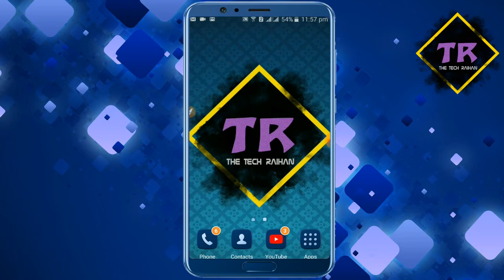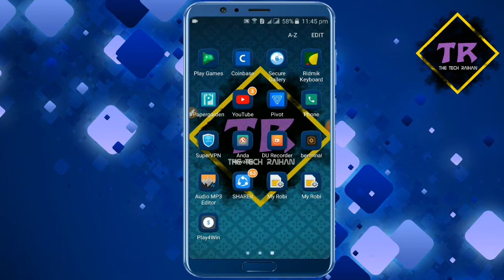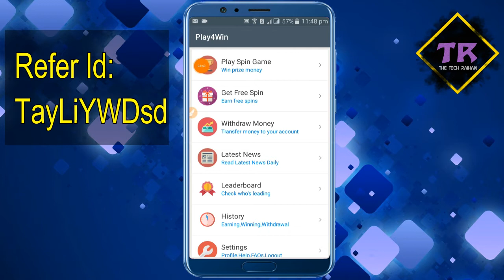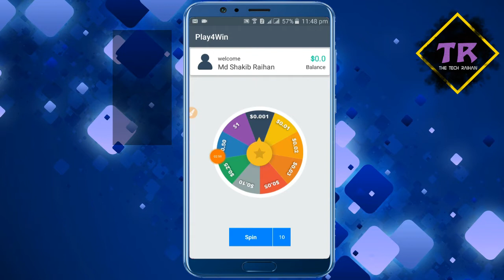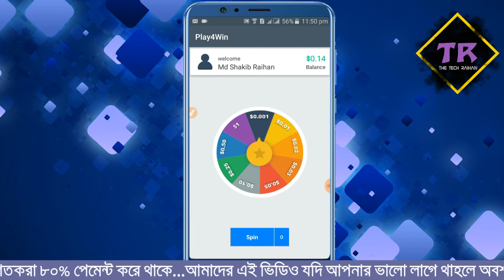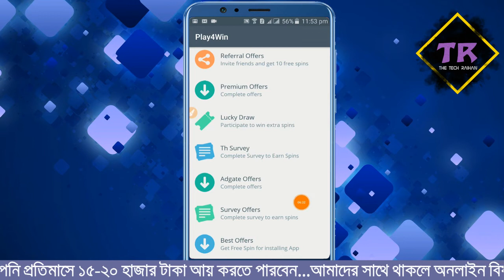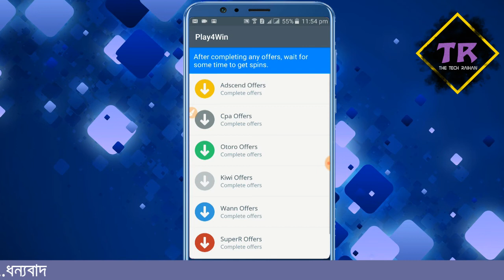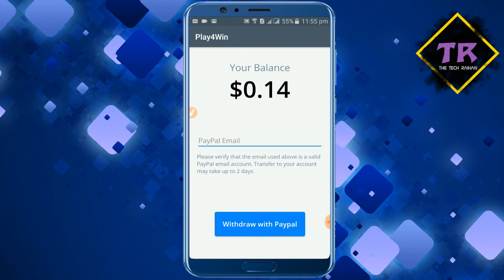প্রতি ক্লিকে টাকা আয় | স্পিন করে করে টাকা ইনকাম করুন | Play4win Bangla Tutorial | TecH Raihan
আমাদের মধ্যে অনেকেই আছেন যারা অনলাইন থেকে টাকা আয় করার জন্য প্রতিদিন নতুন নতুন অ্যাপ খুঁজাখুঁজি করেন অনলাইন থেকে টাকা আয় করার জন্য।মাঝে মধ্যে আমরা অনেক ভাল ভাল অ্যাপ পাই সেগুলাতে কাজ করে আমরা ভাল পরিমানে টাকা আয় করতে পারি।
আজকের ভিডিওতে আমি সেই ধরনের একটি অ্যাপ নিয়ে আপনাদের সামনে উপস্থিত হয়েছি যে অ্যাপের মধ্যে স্পিন করে করে আপনি টাকা আয় করতে পারবেন।প্রতি স্পিনের বিনিময়ে আপনি টাকা আয় করতে পারবেন।

My Refer Code: TayLiYWDsd

Topic: প্রতি ক্লিকে টাকা আয় | স্পিন করে করে টাকা ইনকাম করুন | Play4win Bangla Tutorial | TecH Raihan |

Copyright Declaimer Under Section 107 Of The Copyright Act 1976, Allowance is Made For & FAIR USE For Purpose Such as Criticism,Comment,News,Reporting, Teaching,Scholarship and Research.Fair Use Is A Use Permitted By Copyright Statue That Might Otherwise Be Infringing.Non- Profit,Educational or Personal Use Tips The Balance In Favor Of Fair Use.

play4win
play4win bangla tutorial
play4win hindi tutorial
play4win payment proof
play4win unlimited spin
new money earning site
online income
btc
best ptc site
how to make money without invevstment
best online earning site
top online earning app
top online earning site
top bitcoin earning app
unlimited money earning
paytm money
paytm
paytm earning
টাকা আয়
অনলাইন থেকে সহজে টাকা আয় করুন